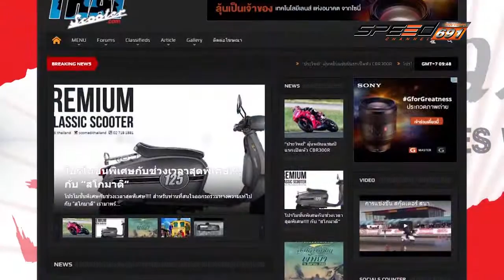Japan Bikes Way 11 06 2016 (3/4)